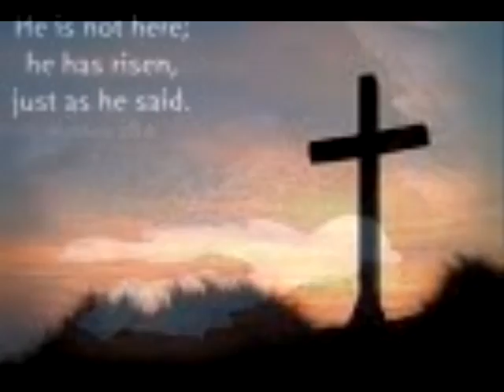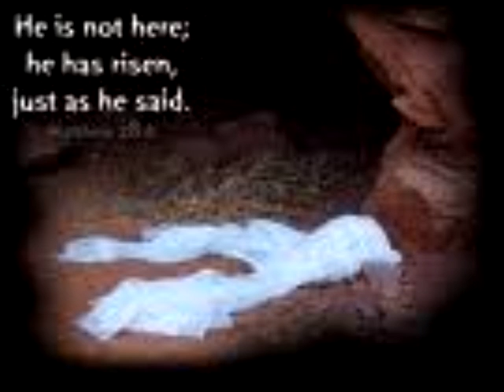J.True feat. ACOG "Gotta believe it"